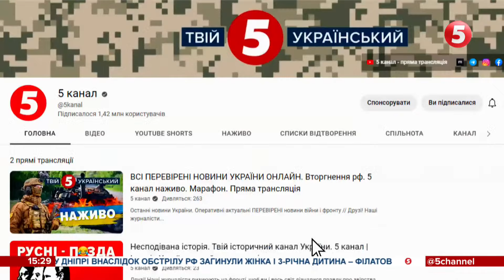"Ви не доживете до сьогоднішнього вечора": ПОПИ в РЯСАХ погрожують відвідувачам ЛАВРИ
Влаштували екскурсію, якої немає в путівниках Лаври. Активісти, які підтримують виселення московського патріархату, й колишні семінаристи звинуватили керівництво Київської духовної семінарії в антисанітарії в заповіднику й показали, як господарюють біля лаврських корпусів.

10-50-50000 - будь-яка сума має значення.

Разом переможемо!
Слава Україні!